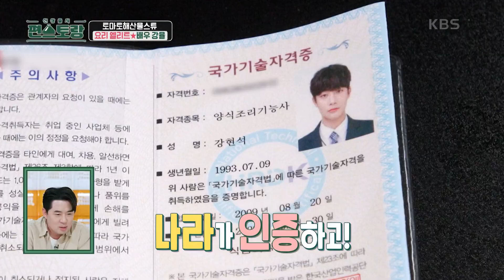이탈리아 요리 유학파★배우 강율의 토마토해산물스튜! 고급 꿀팁 대방출 [신상출시 편스토랑/Fun-Staurant] | KBS 230908 방송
이탈리아 요리 유학파★배우 강율의 토마토해산물스튜! 고급 꿀팁 대방출

■ 요리 재료
꽃게 1마리, 새우, 홍합, 관자, 갑오징어, 올리브유, 화이트 와인, 물, 홀토마토 캔, 월계수 잎, 페퍼론치노, 고체 카레, 양파, 다진마늘, 후추, 버터, 굴소스,
이태리 파슬리, 치즈

■ 만드는 법
[재료 준비]
1. 꽃게 1마리를 반으로 가르고, 아가미를 제거한 뒤 흐르는 물에 헹군다.
2. 새우 살과 껍질을 분리한다.
3. 홍합과 관자를 세척 및 손질한다.
4. 손질한 갑오징어에 격자무늬로 칼집을 낸다.
5. 이태리 파슬리 이파리를 잘게 다진다.
6. 양파를 잘게 다진다.

[토마토 해산물 스튜 만들기]
1. 팬에 올리브유를 넉넉하게 두르고 새우 머리와 껍질을 꾹꾹 눌러가며 즙을 낸다.
2. 새우 향이 기름에 배면 머리와 껍질을 건져내고 다진 마늘 1T, 다진 양파를 넣고 센 불에 볶는다.
3. 2에 홍합, 새우 살, 관자, 갑오징어, 꽃게, 화이트 와인 1/2병, 물 약간을 넣은 뒤 뚜껑을 닫고 끓인다.(* 물은 간을 봐가며 취향껏 넣어주세요!)
4. 바글바글 끓으면 홀 토마토 1캔을 으깨 넣고 월계수 잎, 페페론치노를 넣는다.
5. 4에 고체 카레 1조각, 후추 약간, 버터 1조각, 굴 소스 1T를 넣은 뒤 뚜껑을 닫고 졸인다.
6. 썰어둔 이태리 파슬리와 치즈를 뿌려주면 완성!